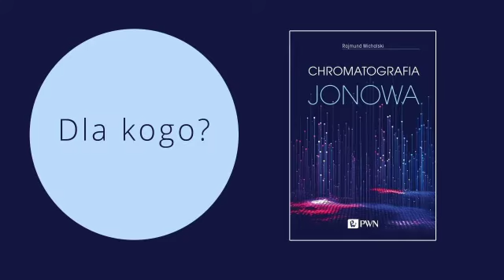Rajmund Michalski o książce "Chromatografia jonowa. Teoria i praktyka"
Żyjemy w czasach, w których wszyscy chcemy wiedzieć, co znajduje się w środowisku i jaki to ma wpływ na nasze życie. Na szczęście dysponujemy technikami i metodami pomiarowymi, które pozwalają nam oznaczać niemalże wszystko. Zobaczcie, co o mających największy wpływ na nasze zdrowie substancjach jonowych, o ich oznaczaniu oraz o książce, która w tym pomoże, mówi prof. dr hab. Rajmund Michalski, autor nowej „Chromatografii jonowej”.